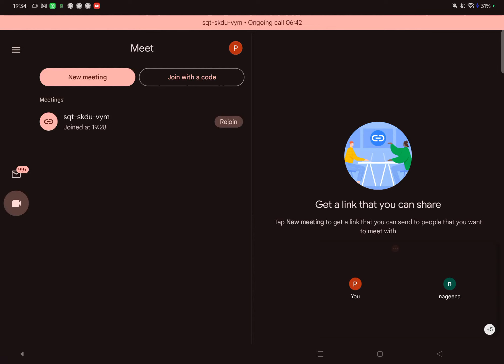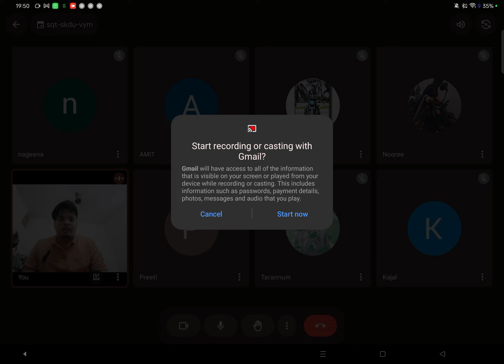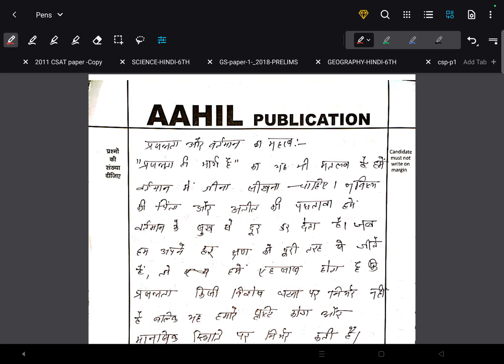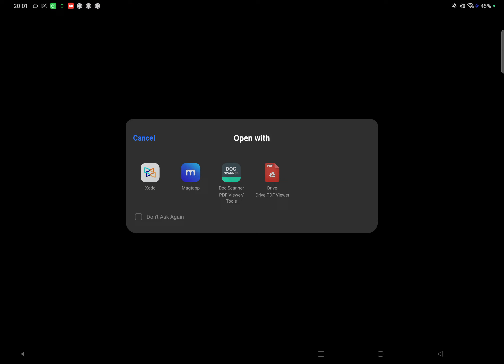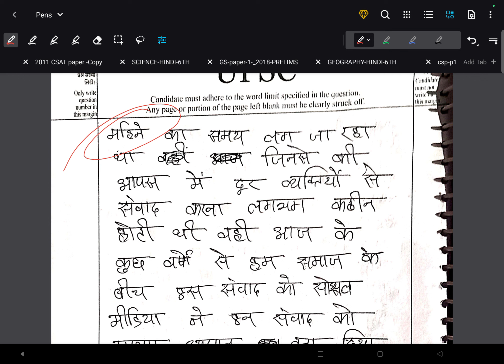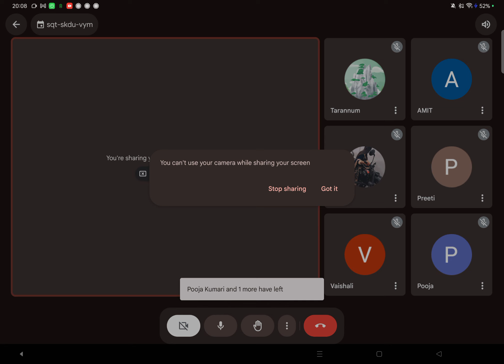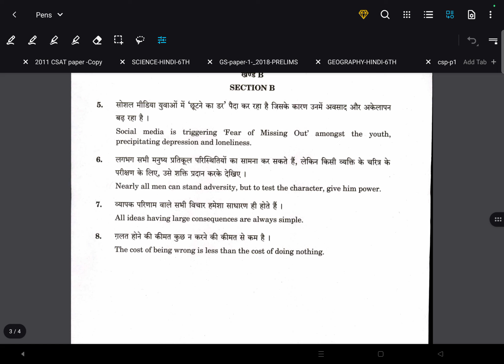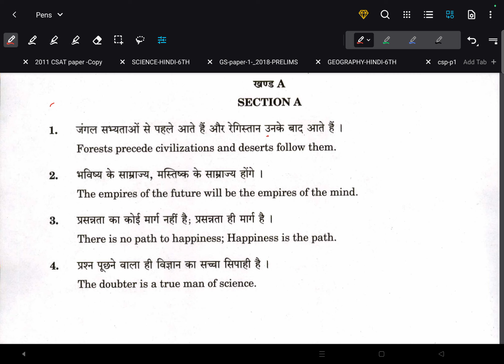essay class by pheli ram sir